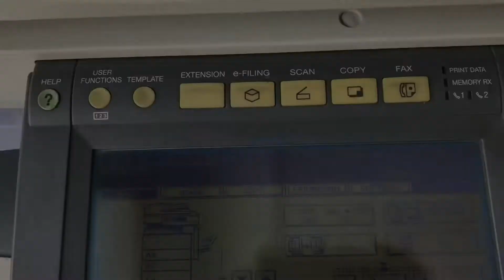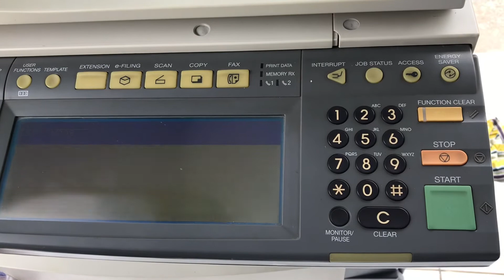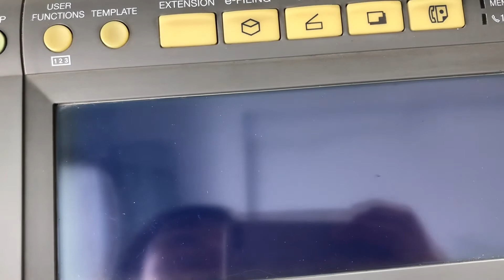Hướng dẫn sét 60 ngày một số dòng máy toshiba không có usb in | VTB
👉🏻 Sửa chữa, nâng cấp máy tính.
👉🏻  Sửa chữa/nạp mực máy : in - Fax - PhotoCopy.